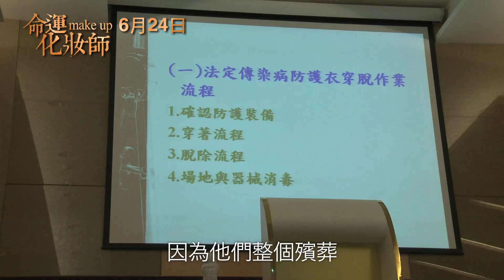《命運化妝師》幕後花絮【導演專訪篇】